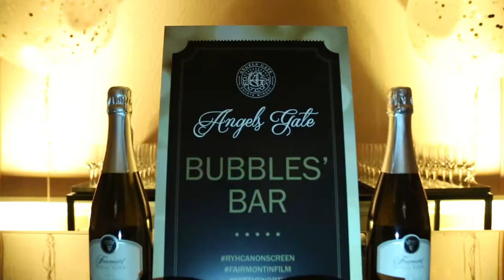FRHI RY TIFF 1m